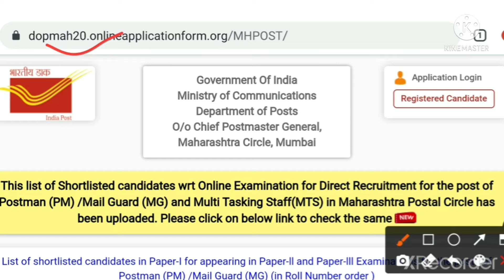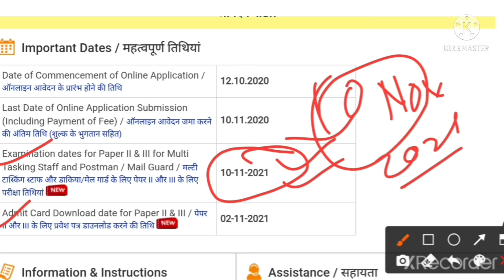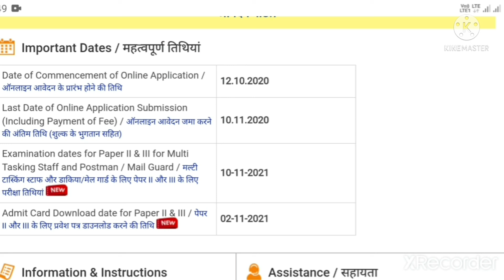Maharashtra postman mts 2nd and 3rd exam date update..पेपर 2 & 3 परीक्षा दिनांक घोषित .......